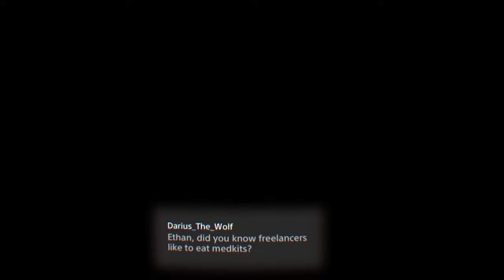Vr games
My channel is mainly just games and hanging out with my subscribers. Enjoy the live streams and have fun!